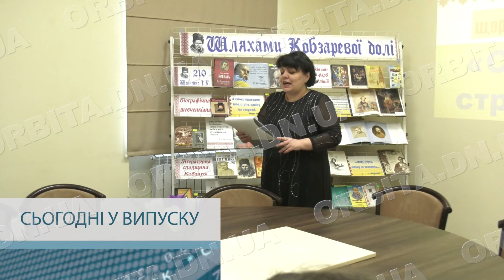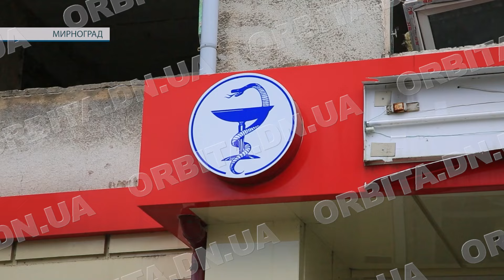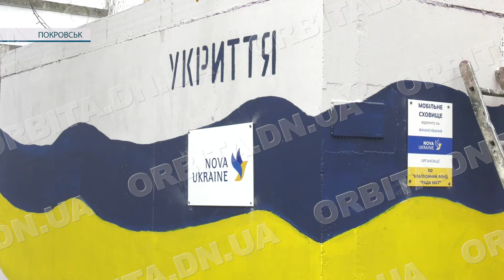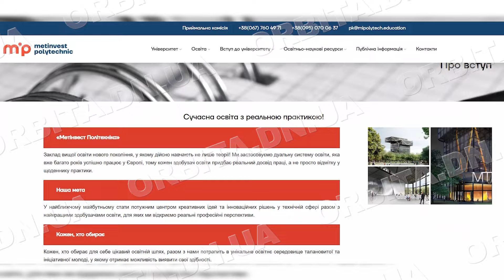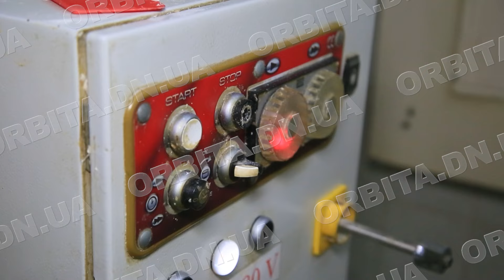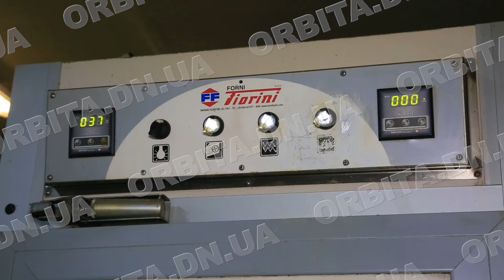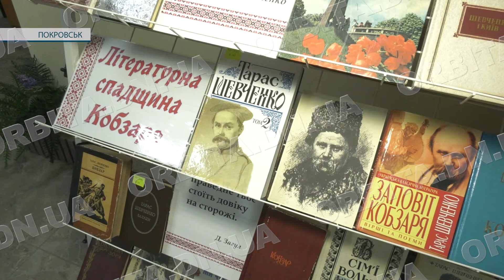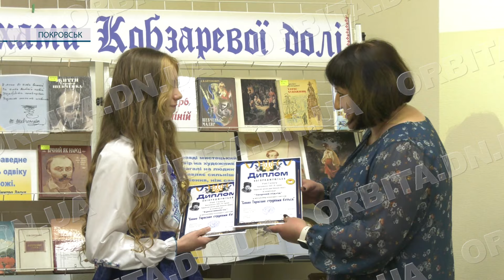Час новин 8.03.2024